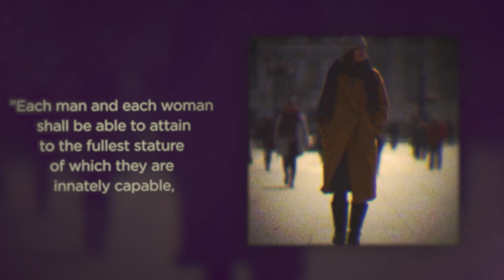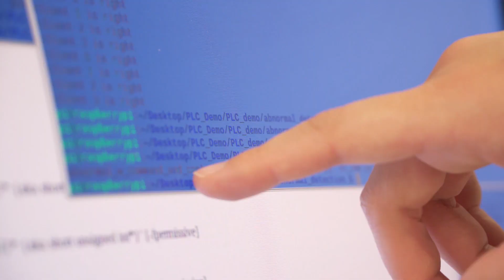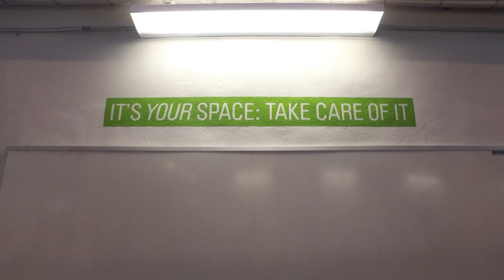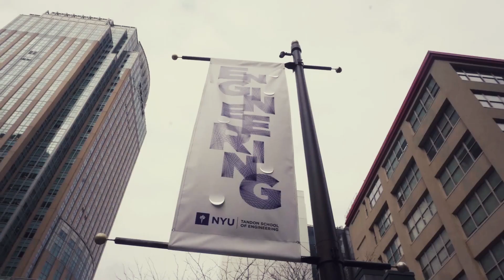Tandon women making history every moment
See how women engineer the future at NYU Tandon School of Engineering.
engineering.nyu.edu